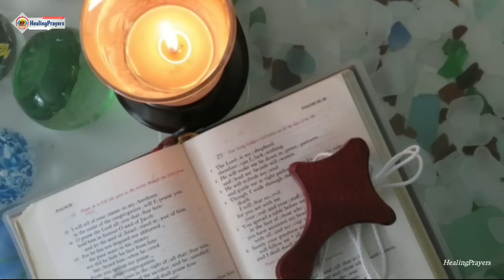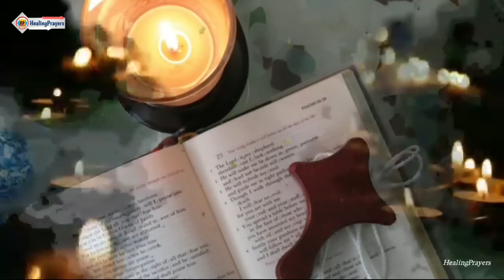ഇന്ന് ഞായറാഴ്ച പൈശാചിക ശക്തിയെ നീർവീര്യമാക്കുന്ന അത്ഭുത പ്രാർത്ഥന